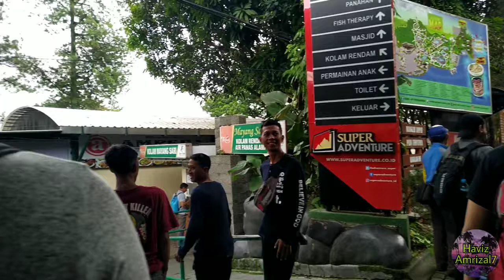Cinematic Lembang Bandung | Meeting Akhir Tahun 2019 Area IV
Video cinematic Lembang bandung dengan agenda meeting akhir tahun 2019 area IV.